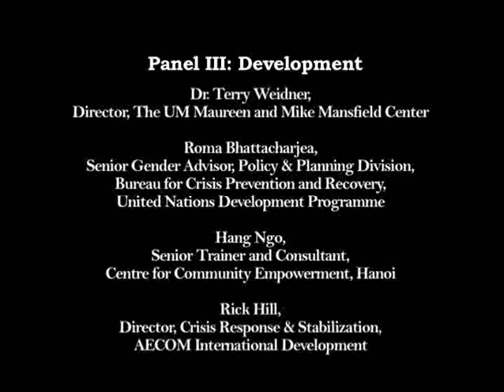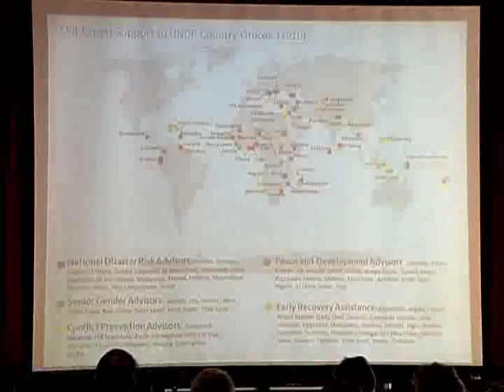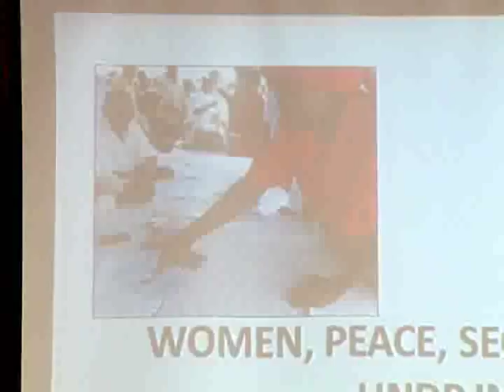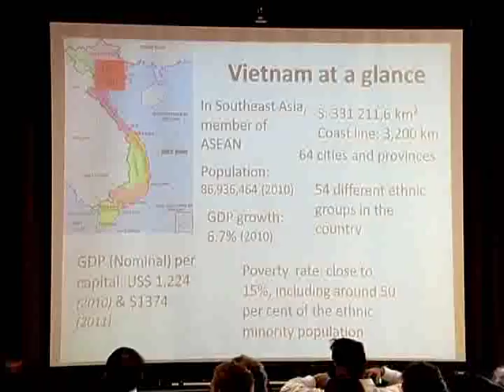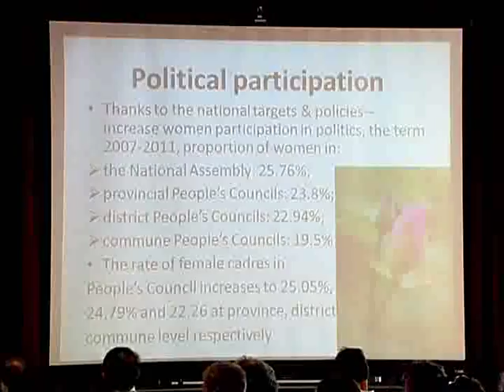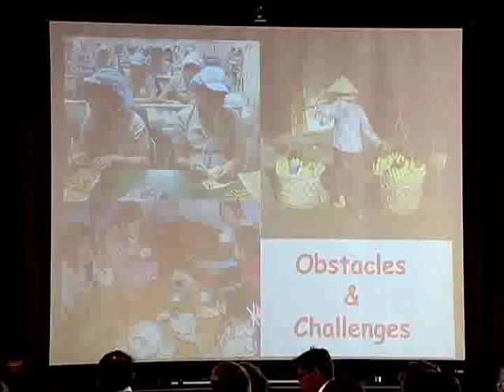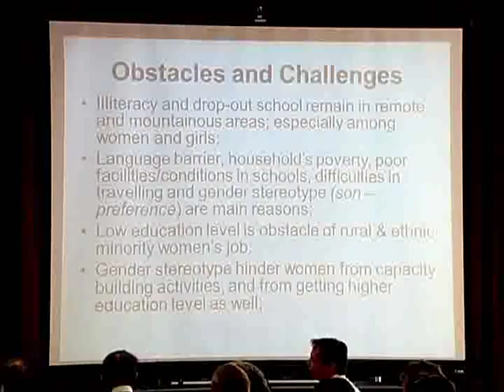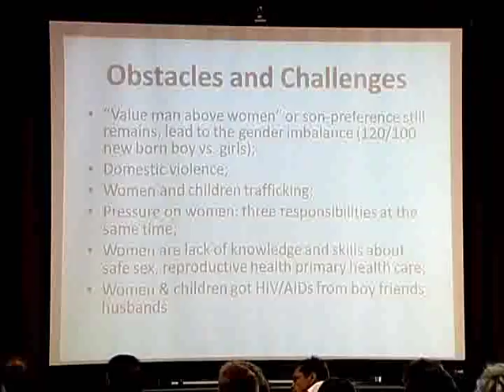University of Montana Womens Leadership and Development 2012 #3 Development Panel